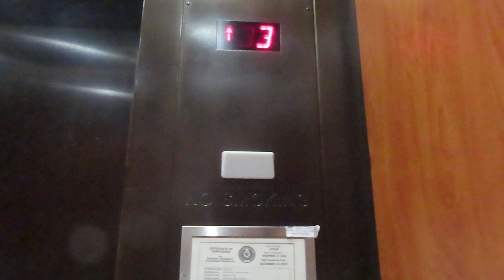Schindler Hydraulic Elevator At Willow Bend Mall Parking Garage D (With Skyvator Productions)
Riding the elevator at Willow Bend Mall Parking Garage D in Plano TX I was riding and filming with Skyvator Productions